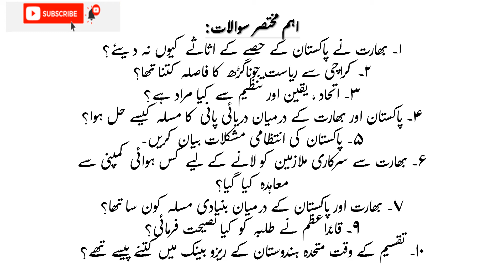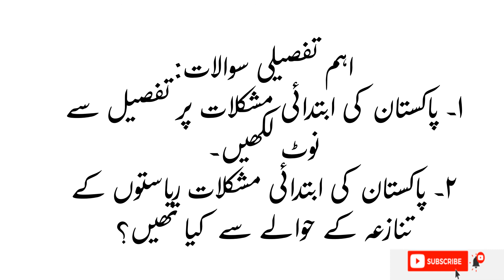Guess Paper Chapter#2 ''اسلامی جمہوریہ پاکستان کی ابتدائی مشکلات''